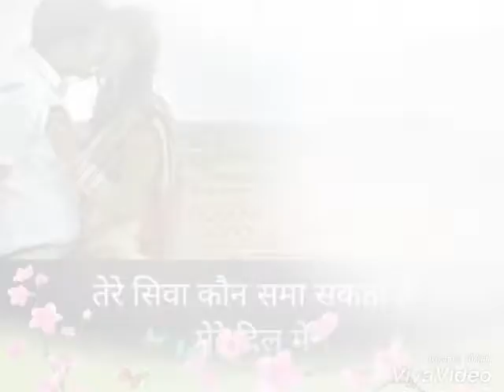Har pal teri Yaad bahut tadpayegi /West what's app status forever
Love 😍